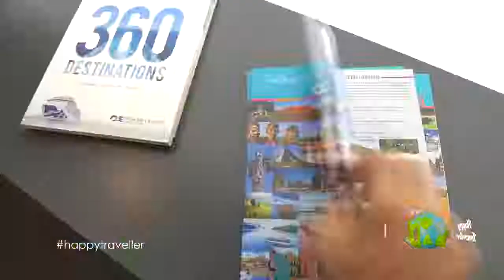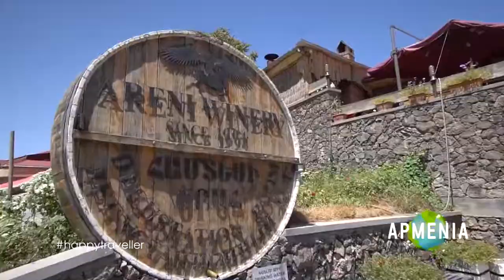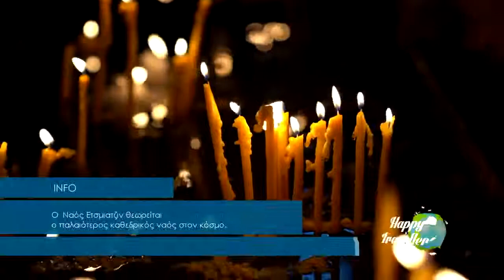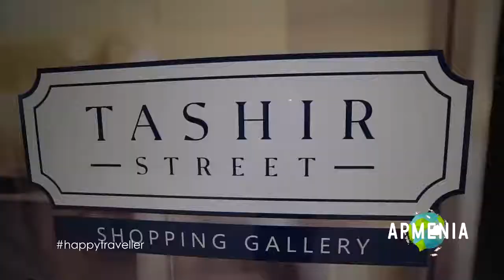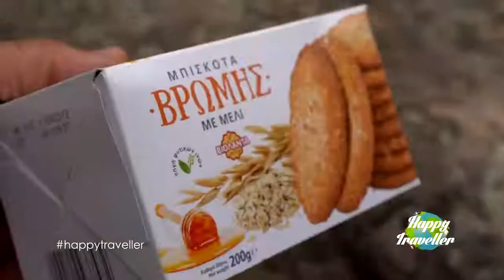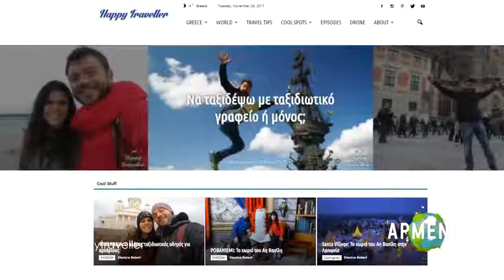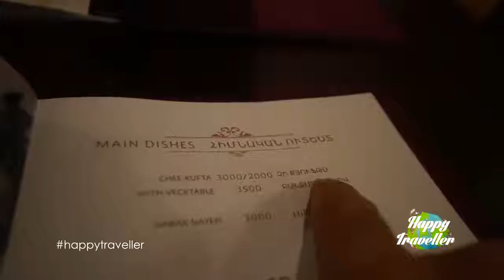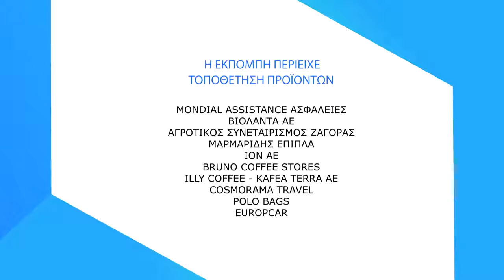Ταξίδι στην Αρμενία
Αρμενία: Ένα άχαστο ταξίδι για πραγματικούς Cosmotravellers. Δες τι είδαν οι Happy Travellers!